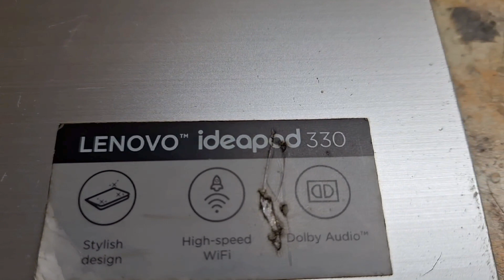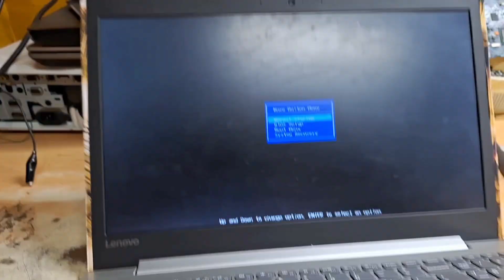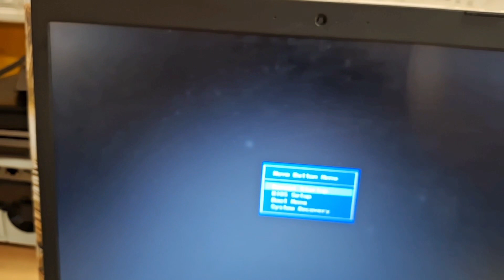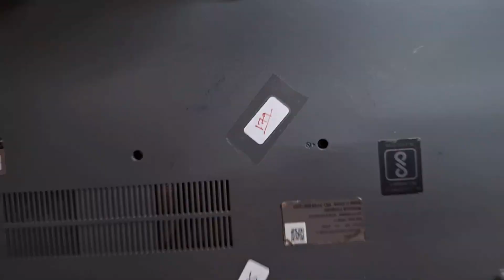How do I fix my Lenovo IdeaPad keyboard ll Lenovo Ideapad 330 लैपटॉप कीबोर्ड कैसे बदले 😍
How do I fix my Lenovo IdeaPad keyboard
  ll Lenovo Ideapad 330 लैपटॉप कीबोर्ड कैसे बदले 😍

नमस्कार दोस्तों
मेरा नाम हे मिथुन मेरा चेनेल का नाम हे l
 Mithun Tech Info हम्हारे चेनेल पर आप सभिको स्वागोत है l

 Lenovo ideapad 330 Laptop Switch on प्रॉब्लम कैसे ठिक किया आप सभीने देखा होगा।आप सभीको मेरा अनुरोध हे। step by step फ़्लो करे  और मेरे वीडियो को पूरा देखे और भी समझ मे नहीं आया तो कमेंट करें। और चैनल को सपोर्ट करें धन्यवाद।

Your queries ….

Can you replace a Lenovo keyboard

Can I replace my laptop keyboard myself

How do I fix my faulty laptop keyboard

How to fix broken keyboard keys on laptop

How to fix Lenovo keyboard keys

How to replace laptop keys Lenovo ideapad 330